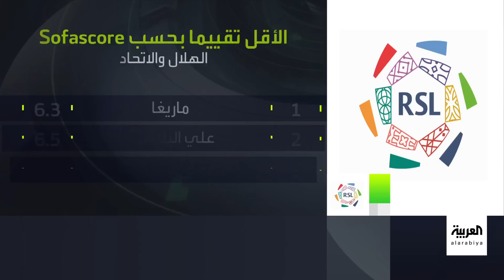في المرمى | حكم مونديالي: ضربتا جزاء وطرد على الهلال لم يحتسبهم حكم الكلاسيكو